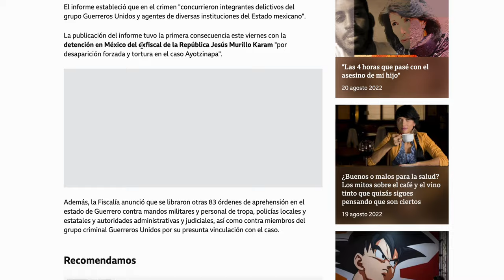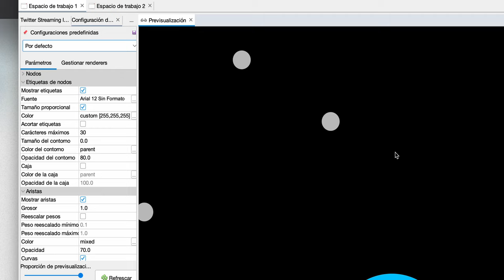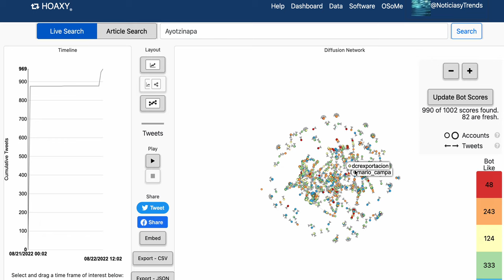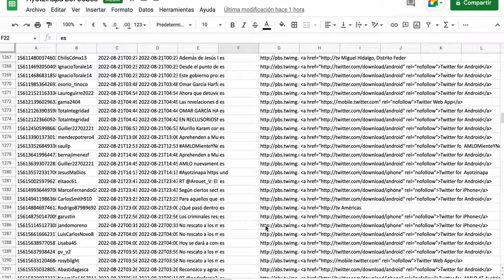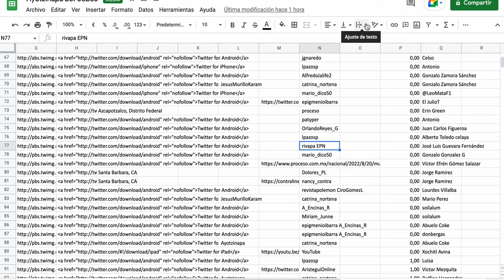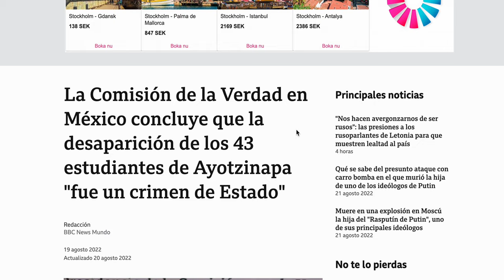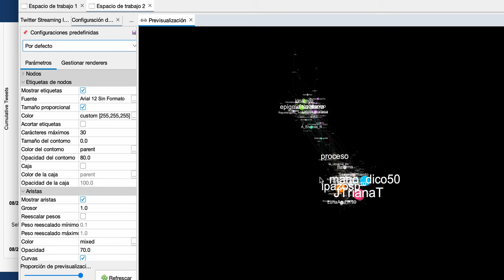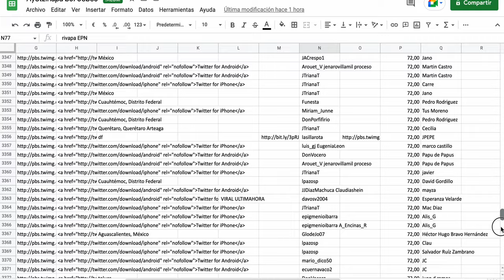Ayotzinapa ¿Polarización artificial? ¿Dónde están los estudiantes?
Encontramos que más del 20% del debate sobre Ayotzinapa es artificial mientras que lo importante no se debate, ¿Dónde están los estudiantes?